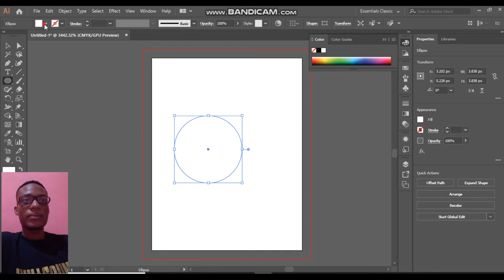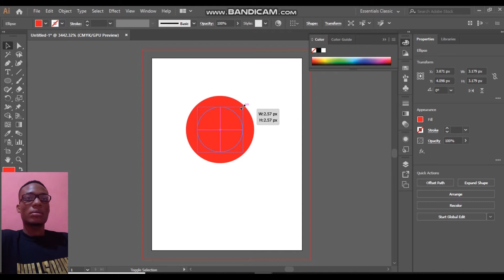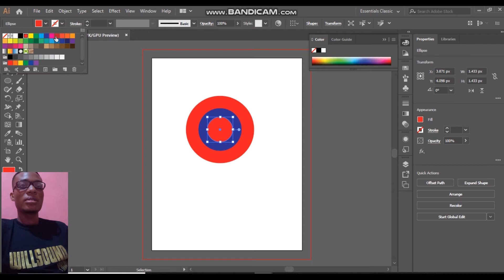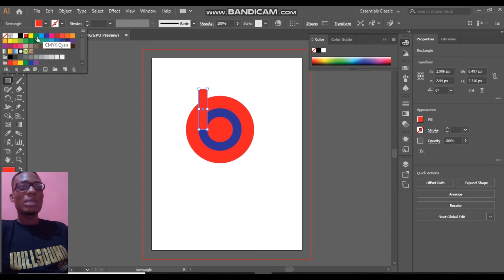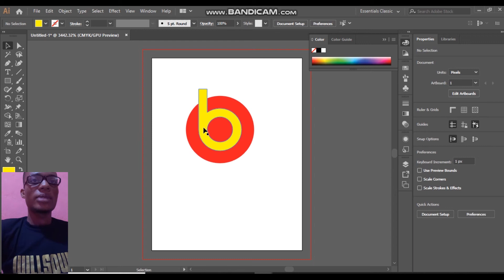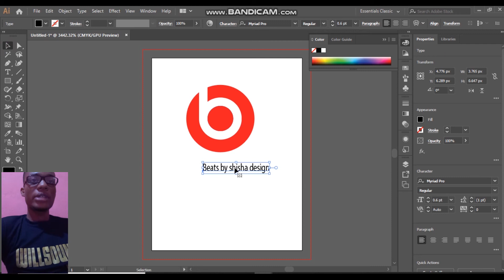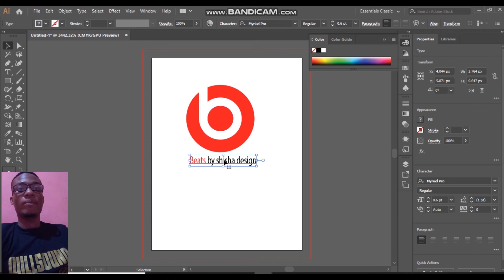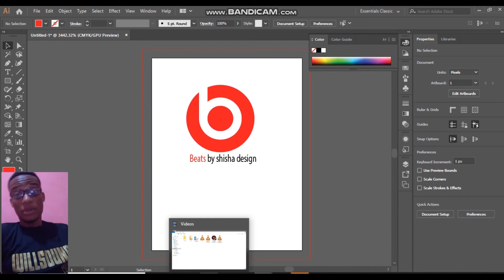How to create a logo beats by dr dre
Komanw ka fè yon  logo beats
Byen fasil ak shisha tech